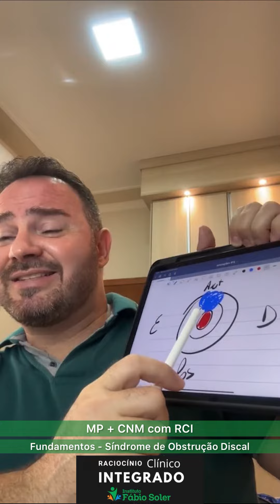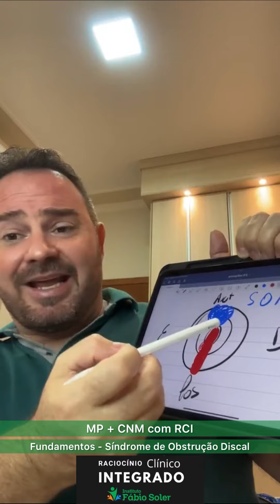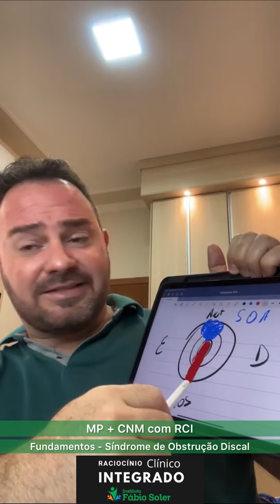Biomecânica da Hérnia Discal - MP + CNM com RCI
Nessa aula explico sobre a biomecânica da síndrome de obstrução discal, onde temos hipermobilidade e hipomobilidade no mesmo seguimento discal!

Conteúdo da Formação de MP + CNM com RCI

Bora cair pra dentro e evoluir!